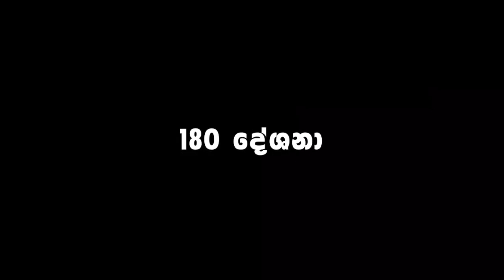දැකපිය නිවන්, දැකලා නෑනෙ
ඔව් එතන නතර වීම නිර්වාණය #180 දේශනා